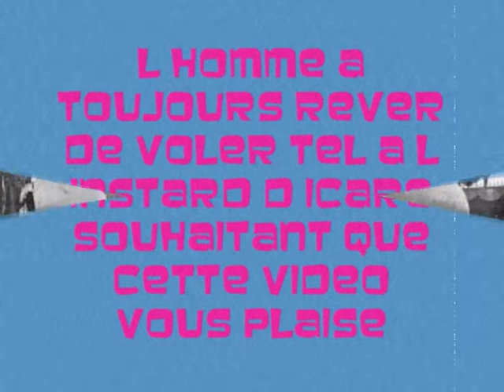AVIONS DE LEGENDE